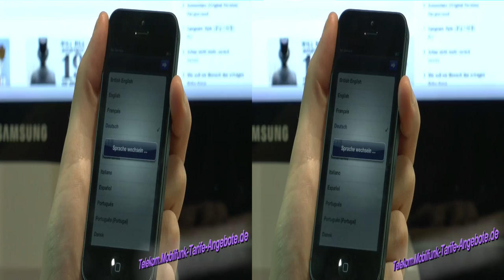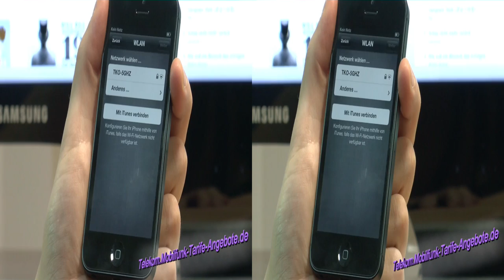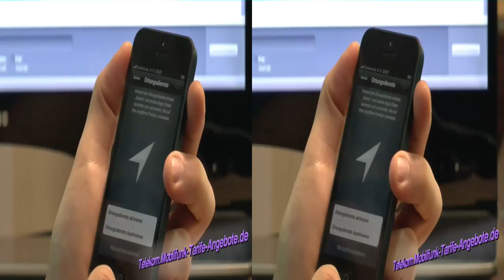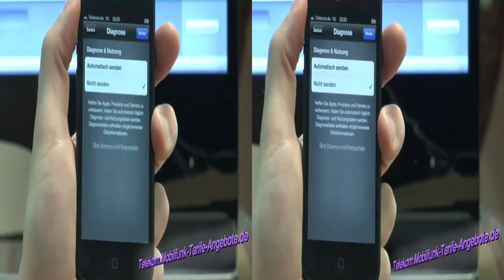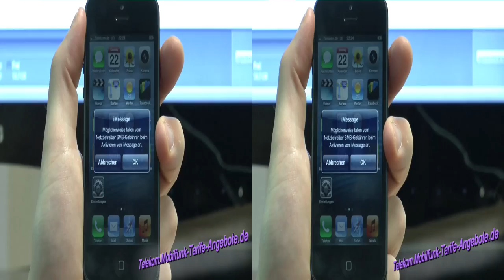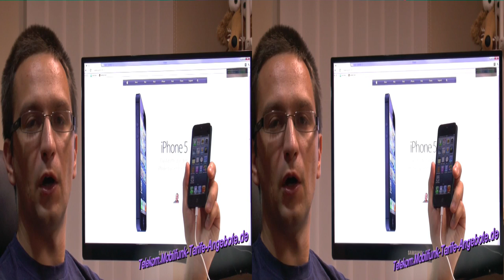3D-Video: Apple iPhone 5 über iTunes aktivieren / iPhone5 mit Telekom / T-Mobile D1 Handyvertrag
Mehr 3D-Videos, Preise, Infos und Bestellung Apple iPhone 5 sowie . LTE mit dem iPhone 5 in Deutschland zurzeit nur bei Telekom / T-Mobile

In diesem 3D-Video zeigen wir Ihnen die Aktivierung des neuen Apple iPhone 5, in dem Falle über iTunes (bei vorhandenem iTunes Account). Alternativ ist auch direkt eine Aktivierung über WLAN möglich. Vor der Aktivierung des iPhone 5 muss die Nano SIM-Karte eingelegt werden und aktiv sein (beachten Sie hierzu unsere anderen 3D-Videos). Die Aktivierung des Apple iPhone 5 ist schnell und einfach und schon kurz danach können Sie telefonieren und surfen.